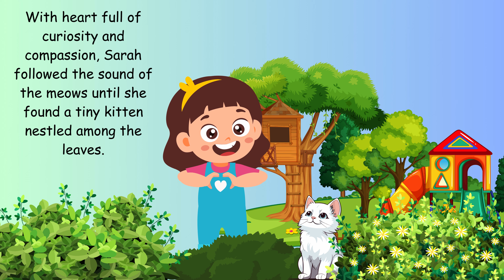The Lost Kitten Adventure | Kidzipedia | Kids Learning Video | Short English Stories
Presenting English Stories For Kids "The Lost Kitten Adventure" (Moral Stories In English, Short Story In English) which you and your Kids will love watching it.

🐾 Dive into the heartwarming world of "The Lost Kitten Adventure," a captivating short story that will touch your soul and ignite your sense of adventure! 🌟